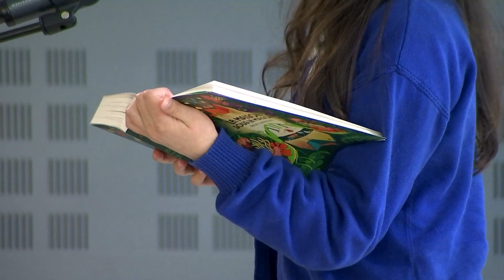Petits champions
Lire à voix haute pendant trois minutes un extrait d’un livre de leur choix, voilà un bel exercice de diction riche en émotions. Vécu par des enfants venus de tout le département, pré-sélectionnés dans leur classe de CM1 ou de CM2, ils ont participé à une nouvelle édition des petits champions de la lecture. Une  finale départementale avec une trentaine de candidats répartis pour l’occasion sur deux sites, à la BMI d’Epinal et à la médiathèque du Thillot.